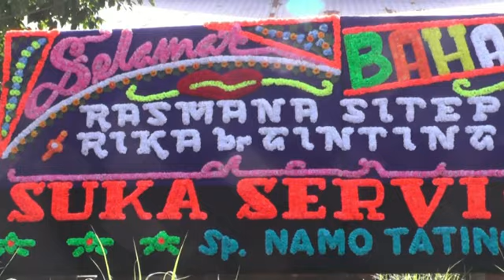Part.5 Kerja Pasu-pasu/tumbuk erdemu bayu Rasmana Sitepu Ras Rika Br.Ginting i Rimbun Baru